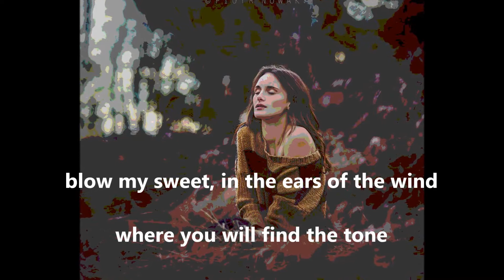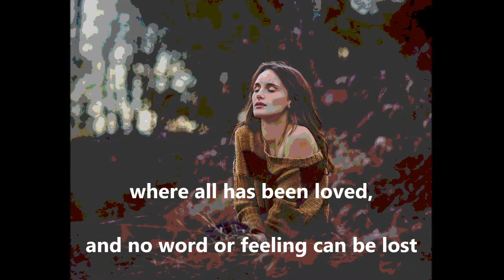" A symphony of the wind "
Poem by Julius Dreyfsandt zu Schlamm

2014, oct.  music : Pachibel  (later changed because of rights)